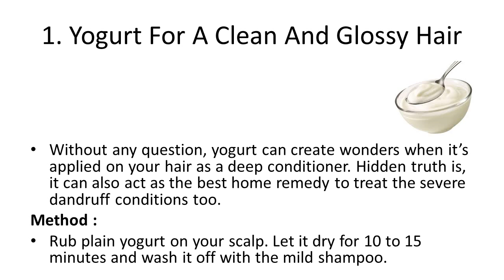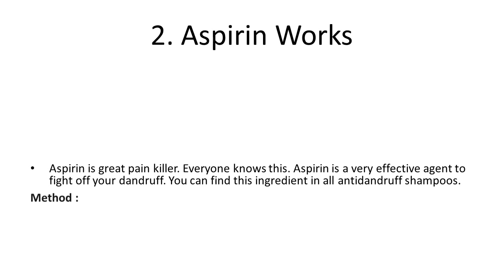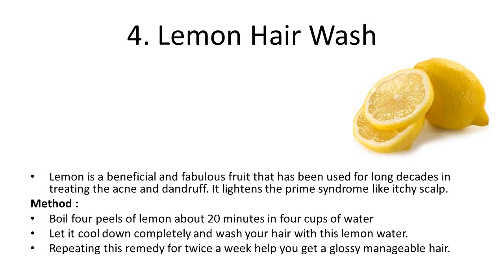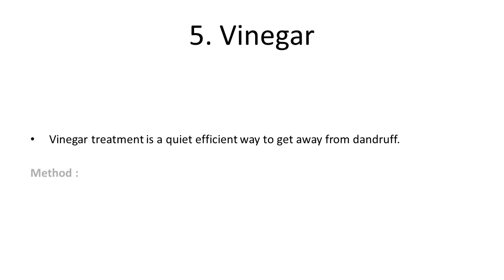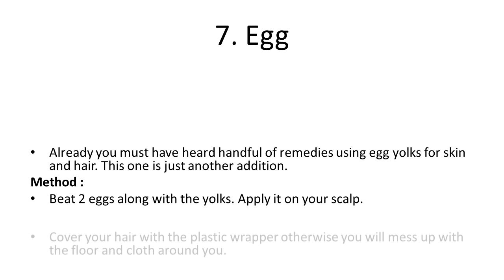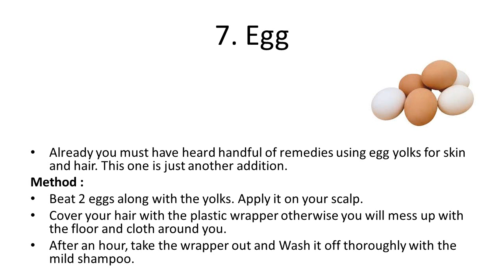Top 7 Home Remedies for Dandruff | How to remove dandruff naturally in 1 wash